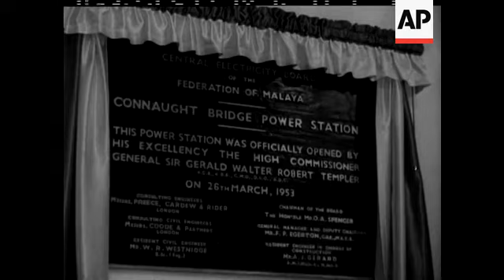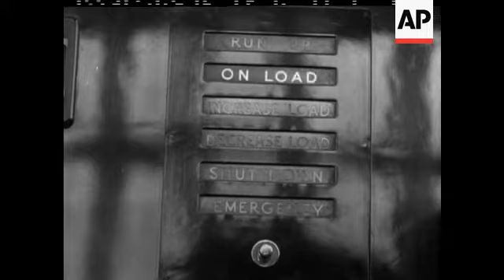CONNAUGH BRIDGE POWER STATION - NO SOUND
Views of Power Station Equipment being installed, Official opening. opening, Guard of Honour. High Commissioner General Sir Gerald Templer opening Power Station. Commissioner looks round Power Station. Power Station operating. Street lights coming on. Malayan woman and daughter enter room switching on electric light and turn off oil lamp.